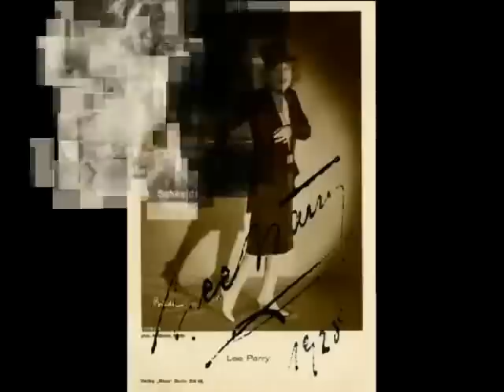Lee Parry - Eine kleine Sehnsucht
I have another channel To visit Thank you is called " PityYou007 "

Lee Parry (14 January 1901 24 January 1977), was a German film actress of the silent era. She appeared in 48 films between 1919 and 1939. She was born in Munich, Germany and died in Bad Tölz, Bavaria, Germany.

Dieses Video ist zu Mrs. Vivian gewidmet